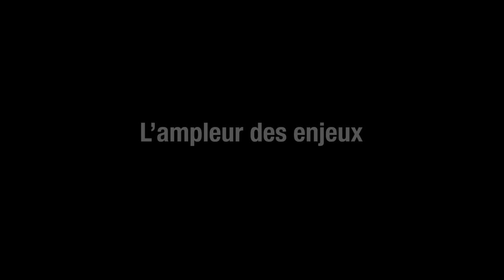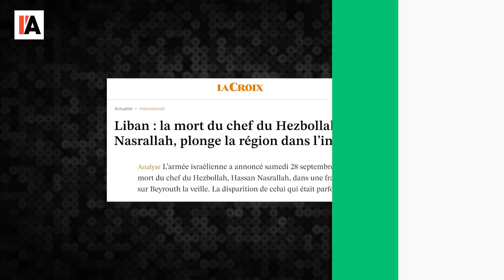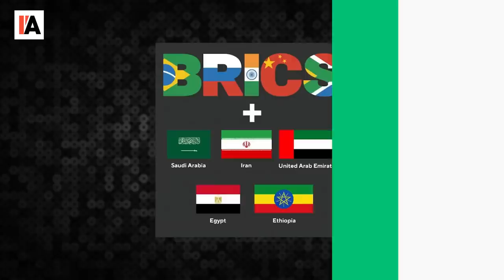Israël - Liban : l'ampleur des enjeux - Le Monde vu d'en bas - n°149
Pour aller plus loin :
- Jean Michel Morel, Le cauchemar du « Nouveau Moyen-Orient, Orient XXI du 27 mars 2023, consultable sur le
- Ibrahim al-Amin, Israël vise à éradiquer le Hezbollah et sa base populaire, Al-Akhbar, 27 septembre 2024, consultable sur le